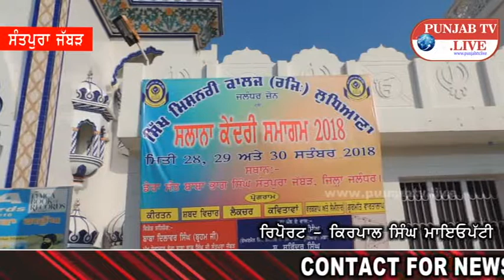SANTPURA JABAD - ਕਿਵੇਂ ਕਰੀਏ ਦੰਦਾਂ ਦੀ ਸੰਭਾਲ ਜਾਣੋ ਡਾਕਟਰ ਸਤਪਾਲ ਸਿੰਘ ਤੋਂ